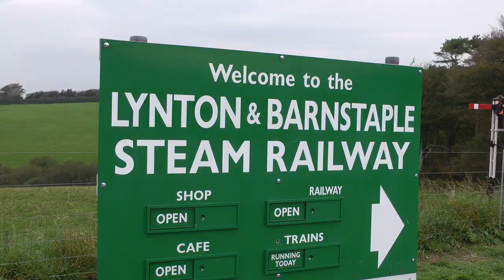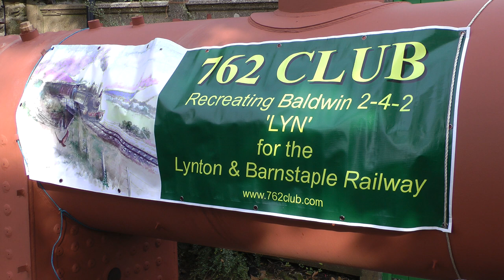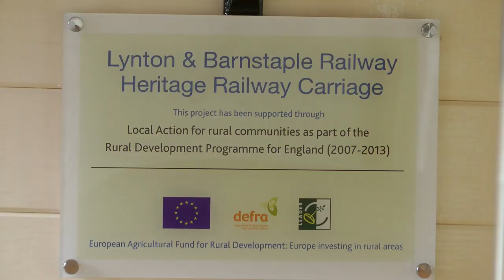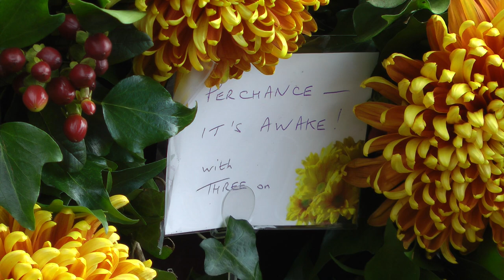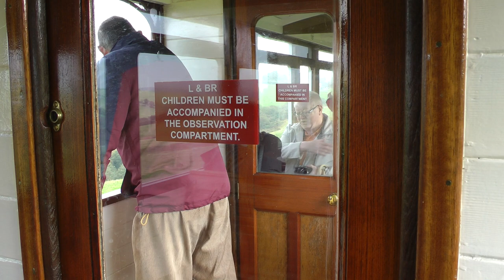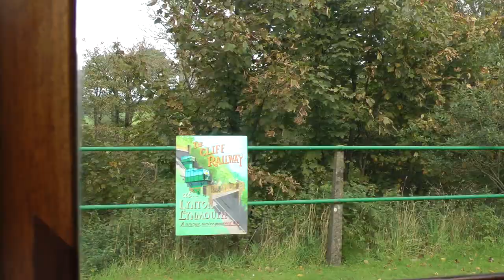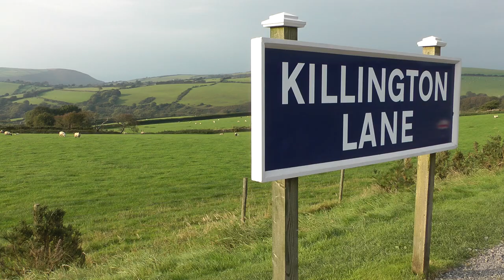Lynton and Barnstaple Railway Autumn Gala 29th September 2013 Coach 16 & Ffestiniog No 2 "Prince"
Video originally uploaded October 2013. Views to October 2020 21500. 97 likes 7 dislikes
New upload in higher definition October 2020
Description below as original from the perspective of September 2013 and some of the timescales mentioned  changed a little in reality.

What a difference a year makes. One year since my very first visit to Woody Bay and the L&B now has three superb heritage coaches. The latest, number 16, arriving just a few days before the gala was built in only a few months by the dedicated group at the carriage workshop in Great Yeldham, Essex. Headed by Tony and David Ely, the craftsmanship in these coaches is truly stunning. The first class compartments in coach 17 are very plush with their "Lincrusta" partition and ceiling coverings. Blue velvet upholstery for non smoking, red leather for smoking.  One lovely detail I overlooked during my last visit was on coach 7, the third class centre observation coach. The glass in the windows either side of the observation compartment is original 1897 and still has the L&B "smoking" sign intact!! A remarkable survival. This centre section had been used as a summer house in a North Devon garden.
The icing on the cake however was a last minute visit from our friends at the Ffestiniog & Welsh Highland Railway in North Wales. The world's oldest working narrow gauge loco, number two, "Prince" which is celebrating its own 150th anniversary this year. The loco was accompanied by the Ffestiniog & Welsh Highland Railway's General Manager, Paul Lewin, and chairman, Dr John Prideaux. He was director of Intercity during the late 1980s and co-author of the classic 1964 book on the L&B. He seemed to enjoy his tender ride on Prince.
The railway closed on the 29th September 1935 so 78 years to the day, I couldn't resist asking a group of passengers to re-enact a photograph taken on that last day, in the very same coach too! (Thanks to Steve Knight for use of his Grandfather's photo R L Knight)
Work is already underway on the next coach, number 11, an all 3rd with seven compartments, which will be ready in a year or so.
We also see the recently completed boiler for the new-build L&B "Yankee" loco No 762 "LYN". The original built by the Baldwin Locomotive Works of Philadelphia, USA in 1898. The size of it surprised many people. Lyn is going to be a big little engine!
(UPDATE JANUARY 2014 - Target date for completing "LYN" is DECEMBER 2015
To find out more information, join as a member or make a donation to the many different projects go Or maybe give your time as a volunteer, or at a working party weekend, clearing the track bed for the future extension..
I hope you enjoyed the film. It was a 400 mile round trip from my home in Surrey and a very long day, but I enjoyed every minute!!